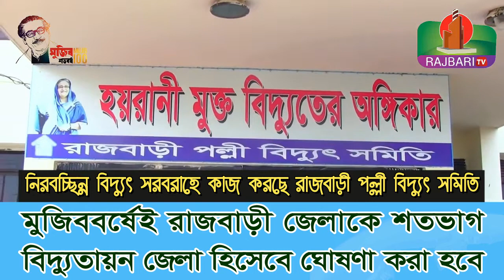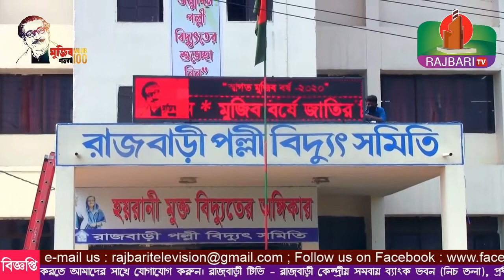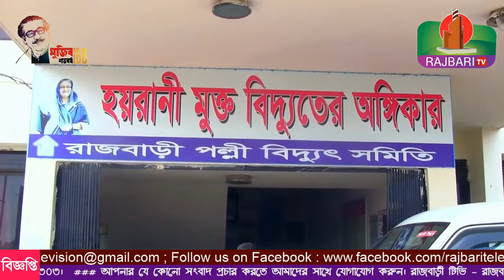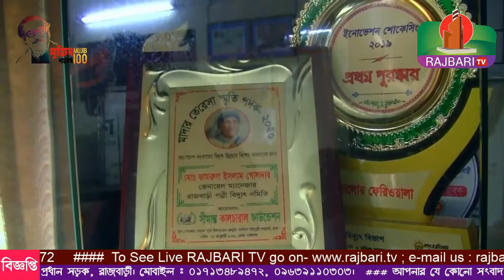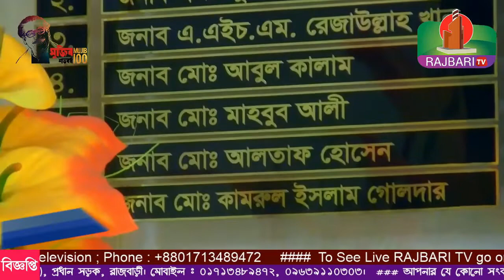মুজিববর্ষেই রাজবাড়ী জেলাকে শতভাগ বিদ্যুতায়ন জেলা হিসেবে ঘোষণা করা হবে -RAJBARI TV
নিরবচ্ছিন্ন বিদ্যুৎ সরবরাহে কাজ করছে রাজবাড়ী পল্লী বিদ্যুৎ সমিতি
মুজিববর্ষেই রাজবাড়ী জেলাকে শতভাগ
বিদ্যুতায়ন জেলা হিসেবে ঘোষণা করা হবে
রাজবাড়ী পল্লী বিদ্যুৎ সমিতির
গ্রাহকেরা কোনো সমস্যার সম্মুখীন
হলে সরাসরি পল্লী বিদ্যুতের জিএমের
মোবাইল নম্বরে যোগাযোগ করুন।
জি.এম এর নম্বর ঃ ০১৭৬৯৪০০০৬৭
রিপোর্ট ঃ শিহাবুর রহমান, রাজবাড়ী টিভি।
তারিখ ঃ ৯ই জুন ২০২০।
© ‍RAJBARI TV ( Rajbari Television Ltd) is the Leading 24/7 News Based TV Channel in Rajbari, Bangladesh.
"RAJBARI TV" is the Reliable News Source and Leading 24/7 News Based TV Channel in Rajbari, Bangladesh
Rajbari TV has the sole rights of all contents and it does not give permission to any business entity or individual to use these contents except ©RAJBARI TV ( Rajbari Television Ltd).
This Channel is the Based on News and Current Affairs. The uploaded all contents are Made by our own team. Also Sometimes We are using some Third-Party materials where we have the specific authorization and permission to use this on YouTube/Facebook.